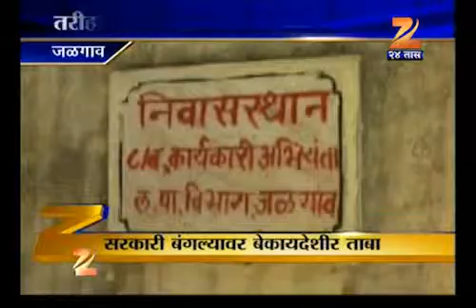0705 jalgoan sarkari bunglow